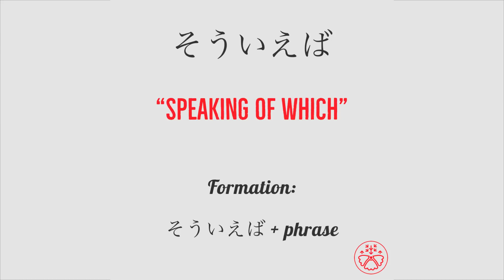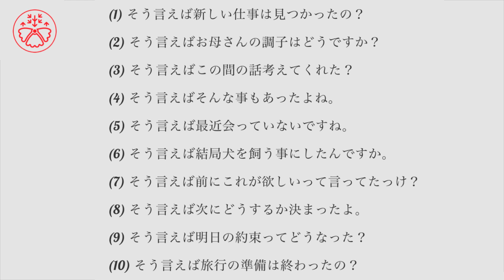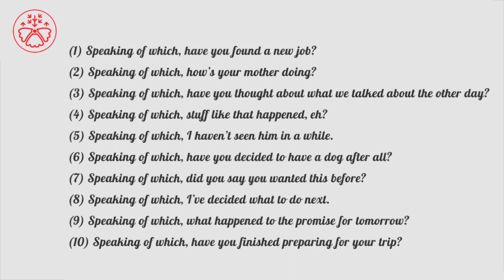Learn Japanese Grammar in Context JLPT N2 Level そういえば [Shadowing Practice]